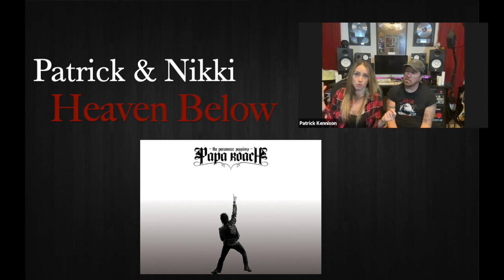Ep 81 Heaven Below (Patrick Kennison & Nikki Stringfield) on records that matter.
Heaven Below's  (Patrick Kennison /Lita Ford)  & (Nikki Stringfield/The Iron Maidens) come on the show and share the records that shaped them growing up!